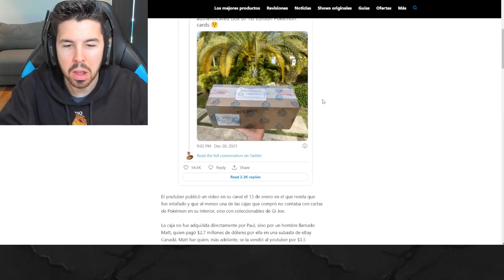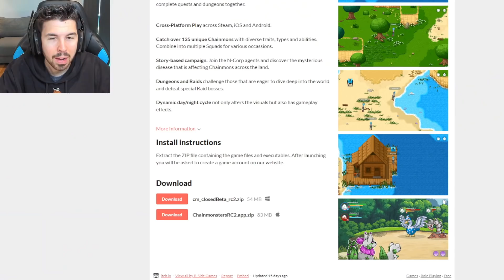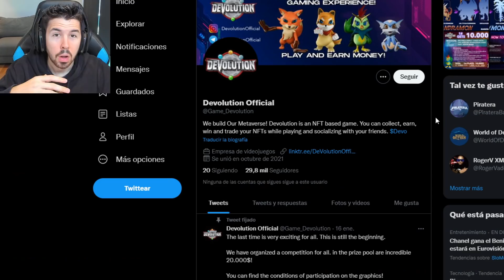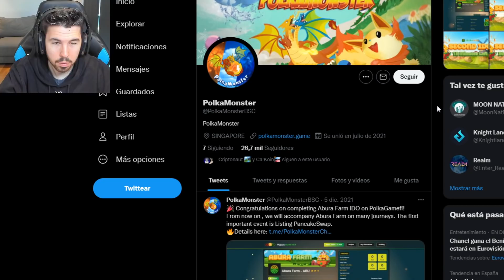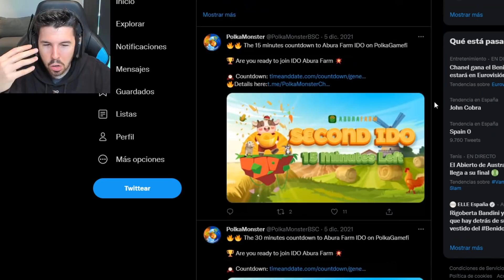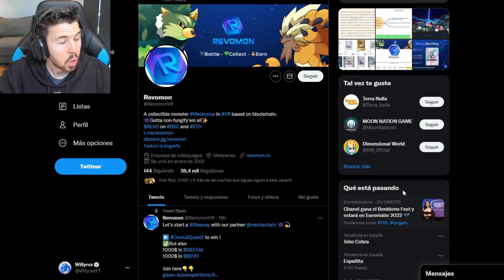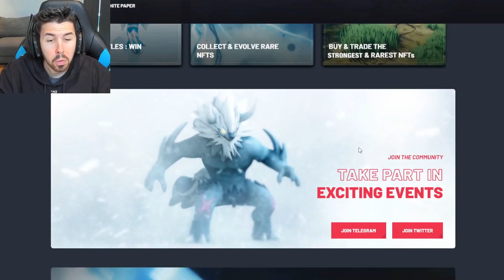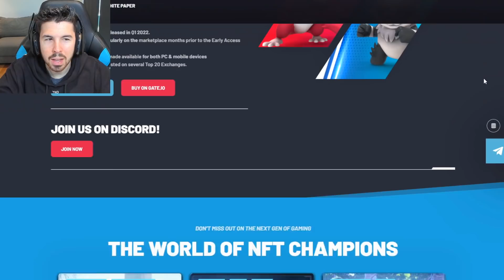TOP JUEGOS POKEMON NFT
🚩Sé el primero en ver los videos! Activa la 🔔